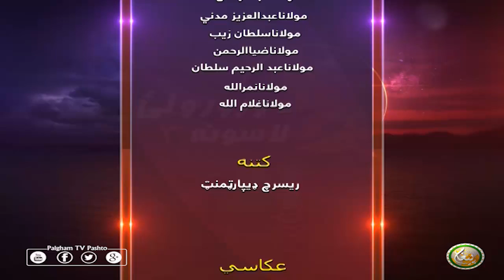DA RORWALI LASONA | EP26 | د ورورولي لاسونه ( سیزن 3 )